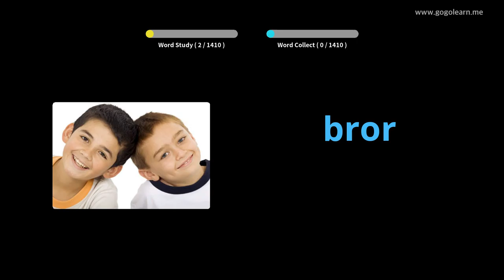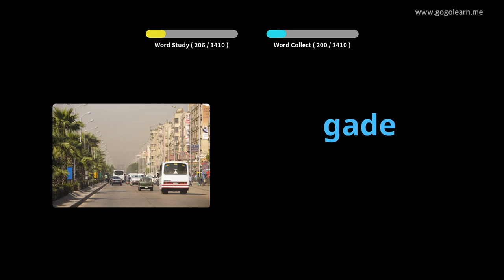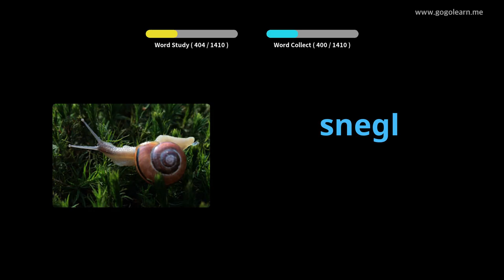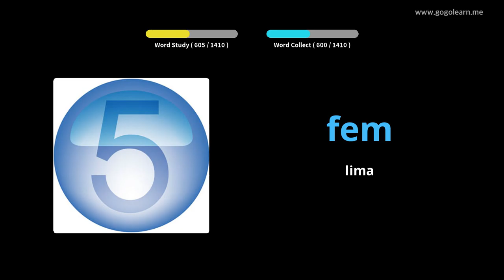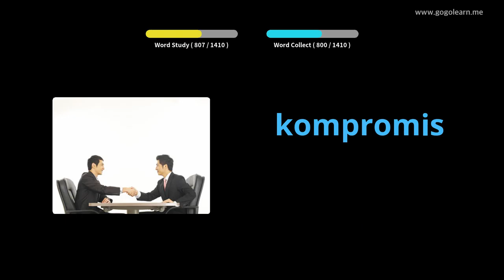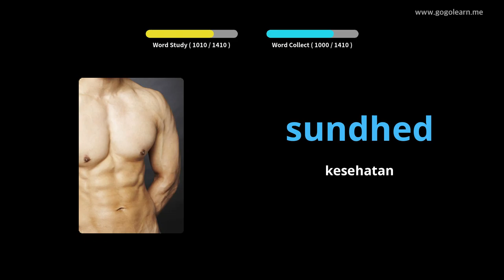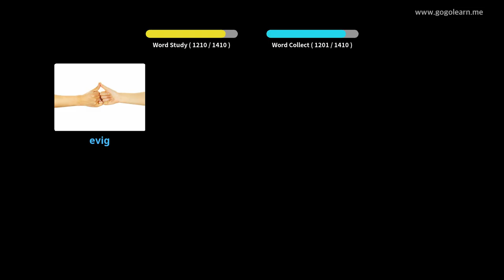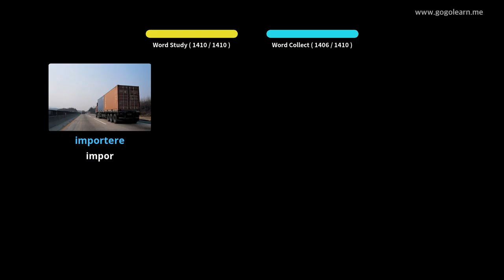Basic Kosakata Denmark |Golearn